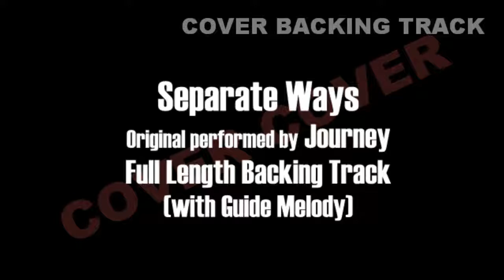Journey - "Separate Ways"(cover) Guitar KARAOKE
Full Length Backing Track
セパレイト・ウェイズ/カバー、ジャーニー